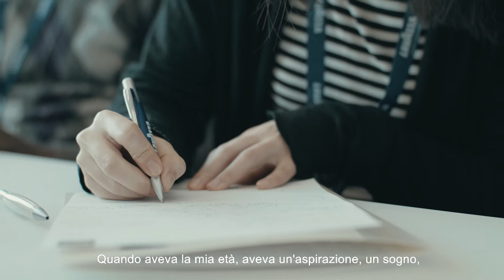Lavazza - Coffee Study Program (Jia Yi experience - Ita)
Dopo esperienza di CoffeeStudyProgram Jia Yi tornerà in università concentrandosi su progetti che hanno al centro la sostenibilità